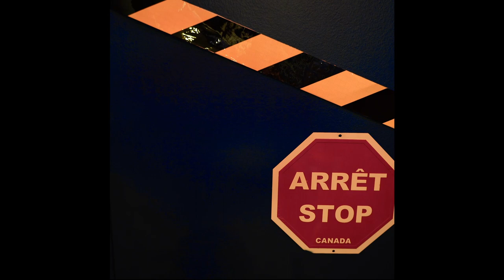L'äge d'or 2022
Grand-père fan de Johnny Hallyday. Un film de Jessie Deriaz pour le concours d'entrée à la Cinéfabrique.